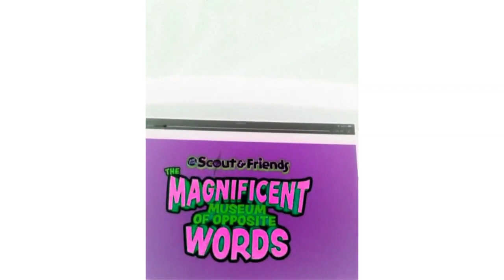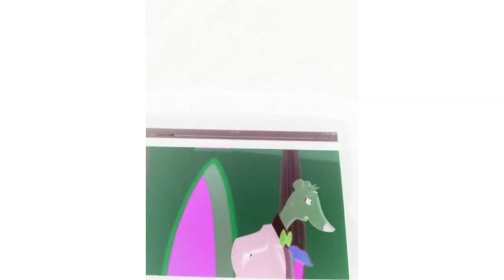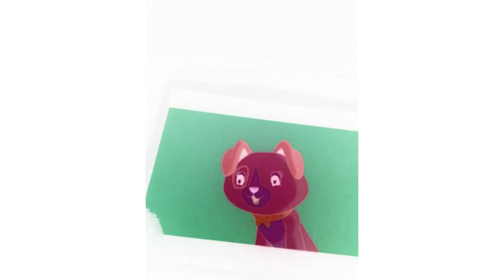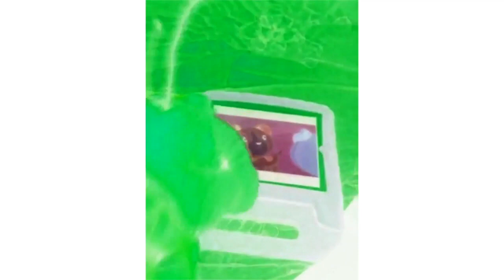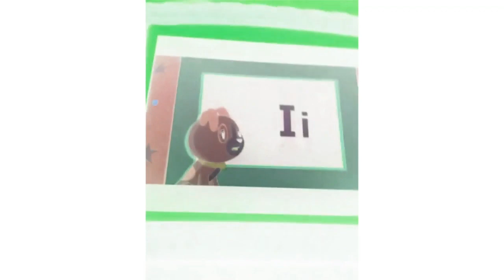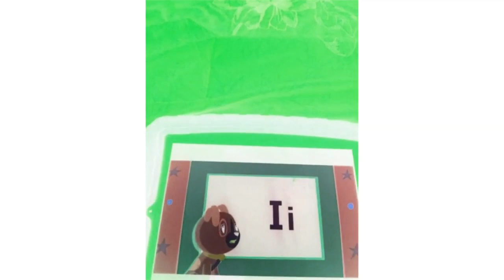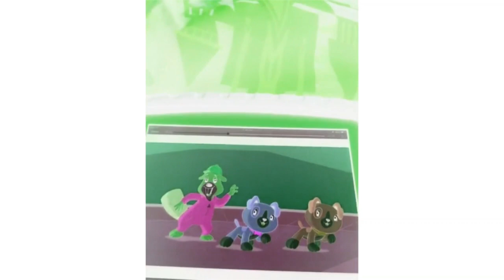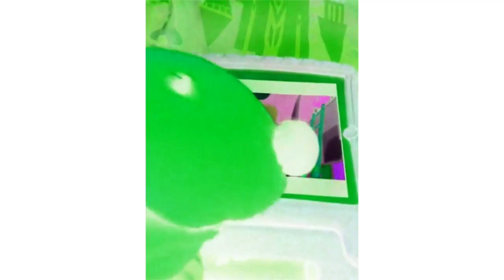Scout And Friends The Magnificent Museum Of Opposite Words